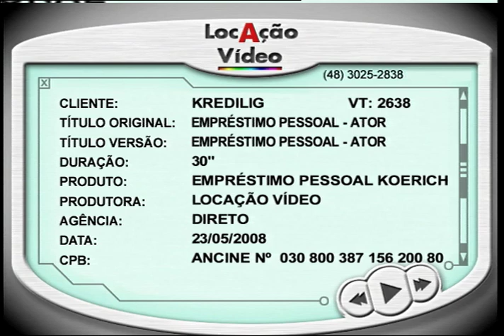Empréstimo Pessoal ATOR - VT2638 05 2008